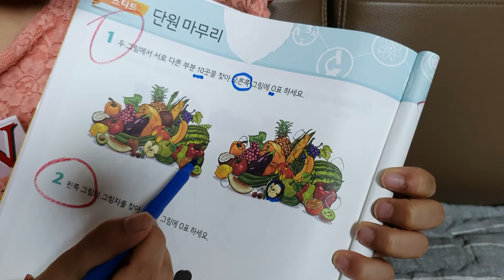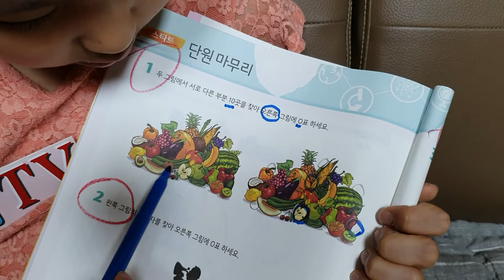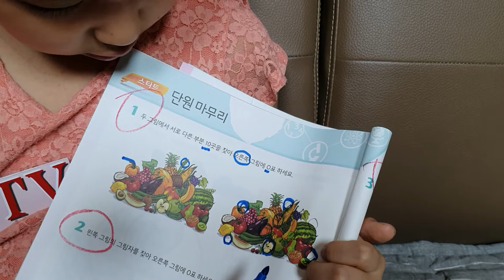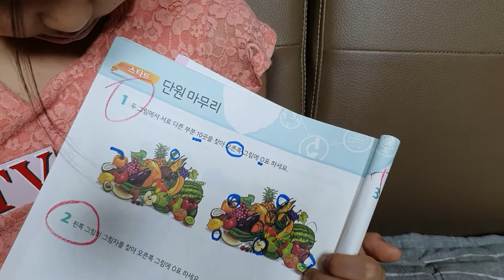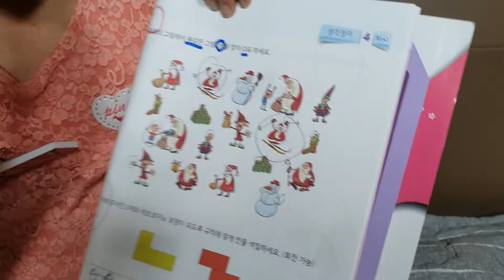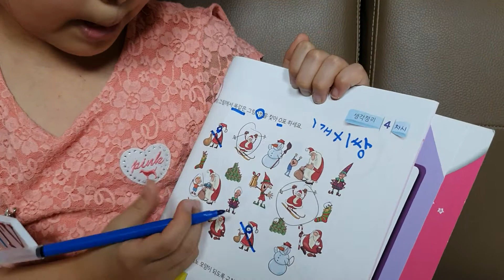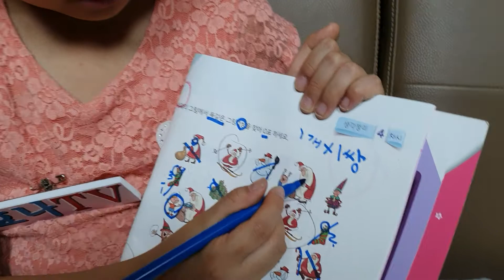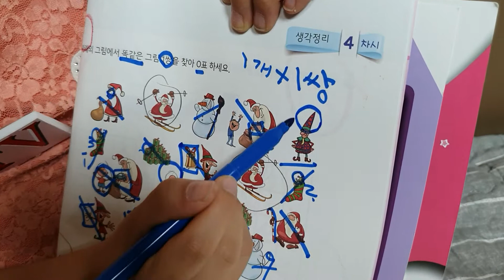[효나TV] 효나의 놀이수학 #5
효나랑 이제까지 배운 퍼즐을 복습해 보아요^^~